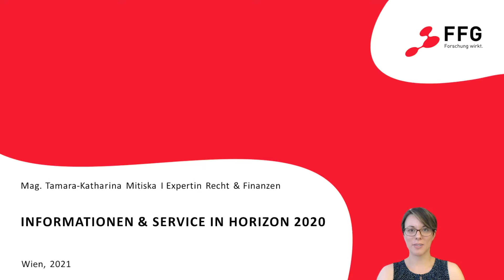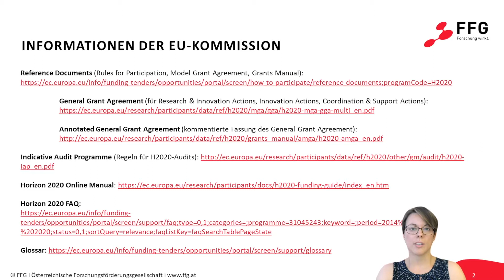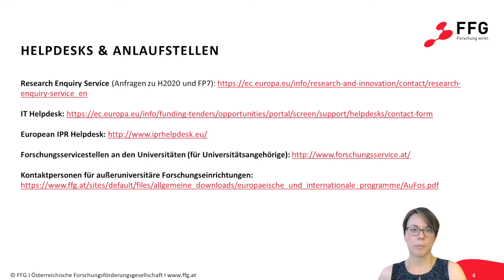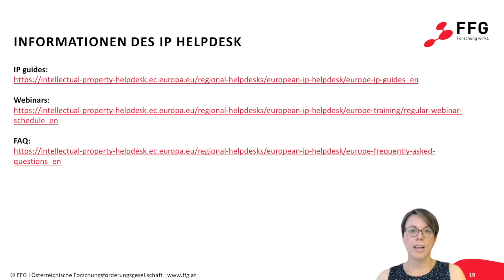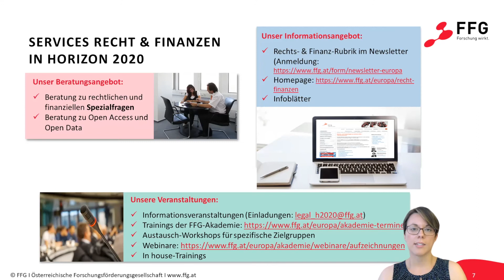Informationen und Service in Horizon 2020 (7)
Video 7 der Videoreihe zu Aspekten der Förderfähigkeit und Abrechnung von Projektkosten und Informationen zu ausgewählten rechtlichen Themen für die Projektabwicklung in Horizon 2020.